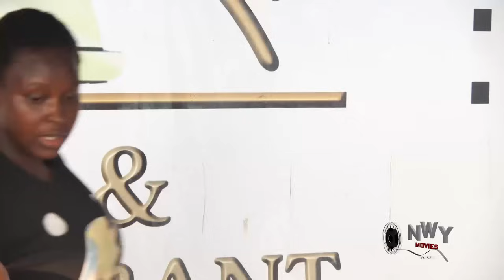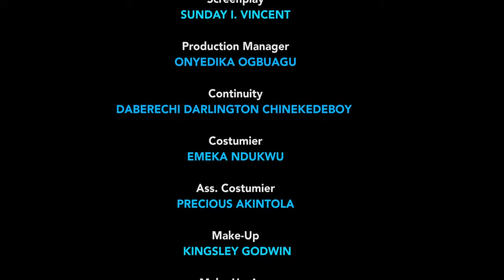Her Friends Hated Her So Much Cos D Handsome Billionaire Dey Are All Dying 2B Wit Is In Love Wit Her